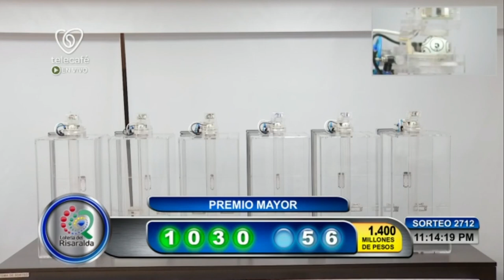Resultado Lotería de Risaralda Viernes 08 de octubre 2021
Hola buenas noches, te presentamos los resultados de las loterías y chances en Colombia, vamos con el Resultado para la Lotería de RISARALDA del viernes 08 de octubre de 2021.

Resultado de la Lotería de Risaralda Viernes 08 de octubre de 2021
Lotería de Risaralda 08 de octubre
Lotería de Risaralda 08 de octubre Premio MAYOR
loteria Risaralda
loteria de Risaralda ultimo sorteo
Risaralda loteria
resultado Risaralda
Risaralda lotería
sorteo Risaralda
chance Risaralda
resultado Risaralda
Risaralda resultado
resultado Risaralda
resultados Risaralda

en que cayó la lotería de Risaralda
loteria Risaralda resultados
lotería de Risaralda hoy resultado
último sorteo de la lotería Risaralda
qué cayó por la lotería de Risaralda
Risaralda anoche
loteria de Risaralda hoy Viernes
resultado de Risaralda anoche
loteria Risaralda y Risaralda
resultado Risaralda anoche
numero ganador loteria de Risaralda hoy